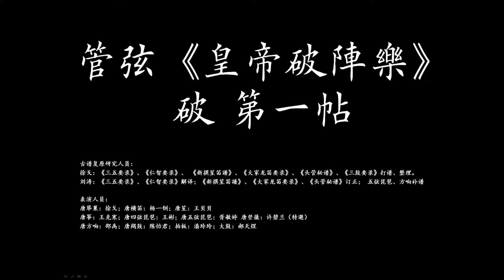2019.5.4 五四·青年节 新青年看盛唐 北京唐乐舞公演 管弦《皇帝破阵乐》 破 第一帖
古谱复原研究人员：
徐戈：《三五要录》、《仁智要录》、 《新撰笙笛譜》、《大家龙笛要录》、《头管秘谱》、《三鼓要录》打谱、整理。
刘涛：《三五要录》、《仁智要录》解译；《新撰笙笛譜》、《大家龙笛要录》、《头管秘谱》订正； 五弦琵琶、方响补谱
表演人员：
唐筚篥：徐戈；唐横笛：杨一钏；唐笙：王贝贝
唐筝：王克寒；唐四弦琵琶：王彬；唐五弦琵琶：胥敏婷 唐箜篌：许碧兰（特邀）
唐方响：邵禹；唐羯鼓：陈怡君；拍板：潘玲玲；大鼓：郝天煜